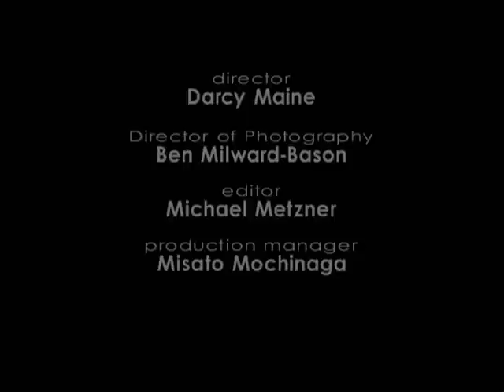Hung Le and Ningali in Black& Tran [final]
In 2000, Hung Le  and Ningali Lawford first met at the Punters Club, Fitzroy, We yarned for 3 hours and decided to write a show about it. Borrowed a bar from Mick Thomas, from The Weddos, two bar stools and 2 pool cues from the Labour in Vain Hotel and toured for 3 years to SOLD OUT shows at Melb Comedy Fest, Adelaide Fringe, HK Fringe, Sydney, then  on a  Fitzroy to Fitzroy Crossing Tour with our own pool table and bar on a trailer all over WA. Past Margaret River up to Broome and Fitzroy Crossing. Enjoy.